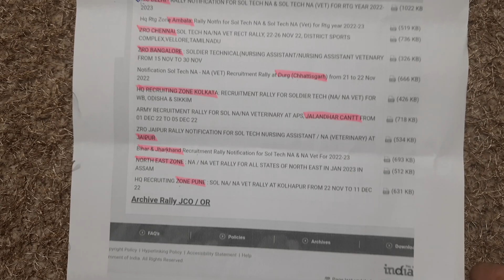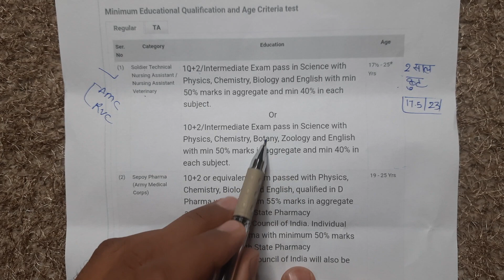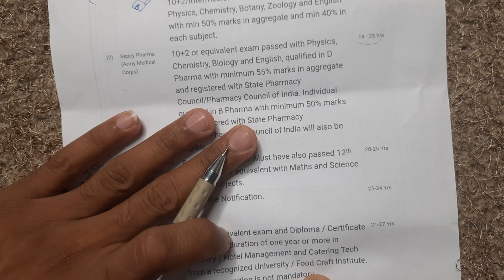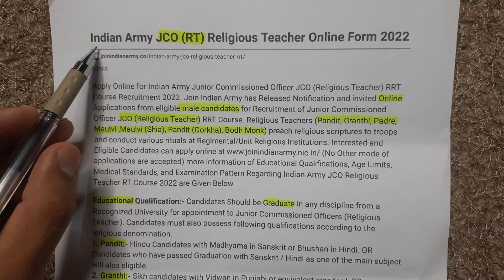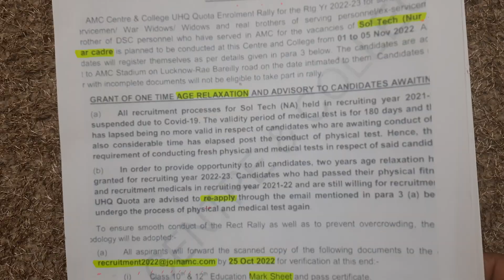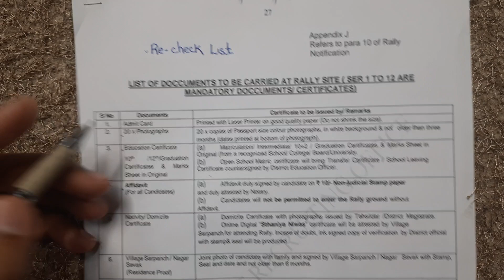🚑NURSING ASSISTANT in indian army || Army soldier nursing assistant salary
🔥 जय हिंद दोस्तों, 👨🏻‍⚕️NURSING ASSISTANT in indian army || Army soldier nursing assistant salary
टेक्निकल नर्सिंग असिस्टेंट एग्जाम की तैय्यारी के लिए  बेस्ट टीचर :-
Army Achievers लेटेस्ट अपडेट पाने के लिए जुड़े 👉
In this video we’ll walk you through:
About video:- About video:- jai hind dosto is video ke madhyam se apko bataya gya hai Eligible Criteria to Apply for Nursing Assistant in the Indian Armed Forces. Candidates who are eager to apply for nursing assistant in Indian Army should be 10+2/ Intermediate Exam pass in Science with Physics, Chemistry, Biology and English with Minimum 50% marks in aggregate and minimum 40% in each subject army Nursing Assistant (NA) se kese join kar sakte he hindi me sabhi detail bataya gya hai. army me Nursing Assistant bharti selection process, army Nursing Assistant (NA) salary, Nursing Assistant (NA) duty, kaam, soldier Nursing Assistant (NA) promotion, army Nursing Assistant (NA) written exam, merit list, soldier Nursing Assistant (NA) medical Test, sabhi Kuchh hindi me bataya gya hai. आर्मी सोल्जर नर्सिंग असिस्टेंट बने? आर्मी नौकरी कैसे पाए ??? आर्मी में सोल्जर नर्सिंग असिस्टेंट भर्ती कैसे होती है, आर्मी सोल्जर नर्सिंग असिस्टेंट क़्वालिफिकेशन कितनी है , सोल्जर सोल्जर नर्सिंग असिस्टेंट qualififcation, इंडियन आर्मी सोल्जर नर्सिंग असिस्टेंट सेलरी, एलिजिबिलिटी , सिलेक्शन प्रोसेस, सोल्जर नर्सिंग असिस्टेंट की ड्यूटी, काम प्रमोशन पढ़ाई सभी डिटेल इस वीडियो के माध्यम से आपको बताया गया हे हमारे चैनल को सब्सक्राइब करे जय हिन्द आर्मी अचीवेरस अकादमी